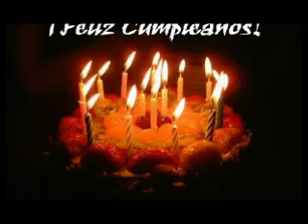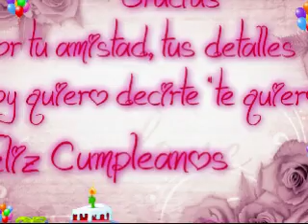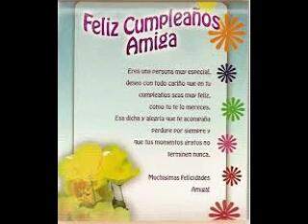FELIZ CUMPLEANOS MEUDY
amiga quiero desearte un hermoso dia lleno de bendiciones...Dios te dara un regalo hermoso que es la salud, la fortaleza y la armonia que siempre reynaran en tu corazon.. gracias por ser una persona tan especial y linda.. te quiero mucho y hoy me toca darte las gracias y regalarte este pequeno obsequio con todo mi carino este video dedicado para ti .. FELIZ CUMPLEANOS HERMOSA.. te quiero mucho... con todo mi carino miri..